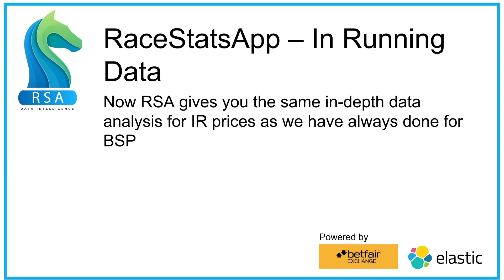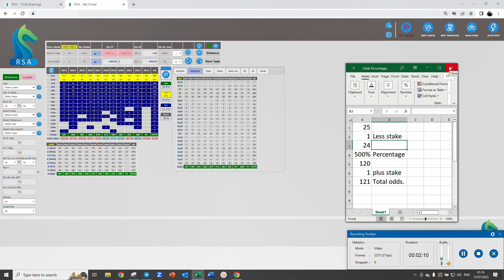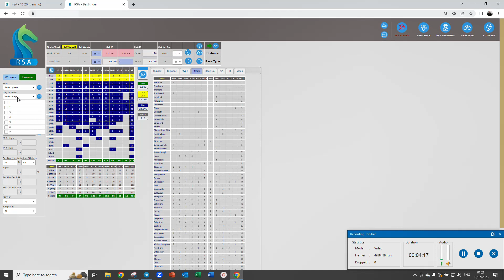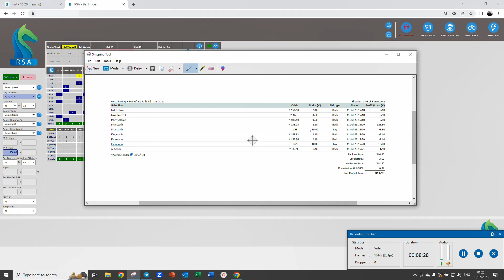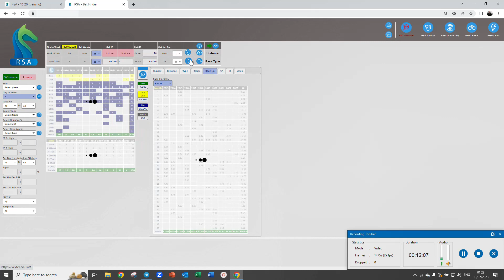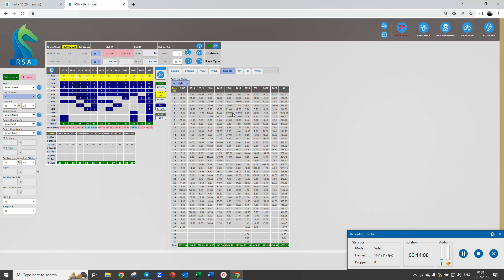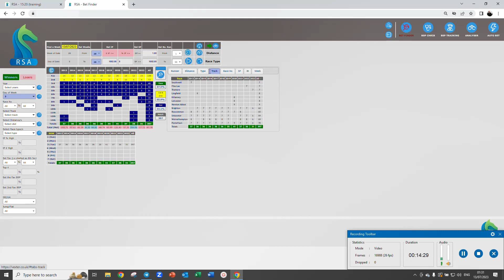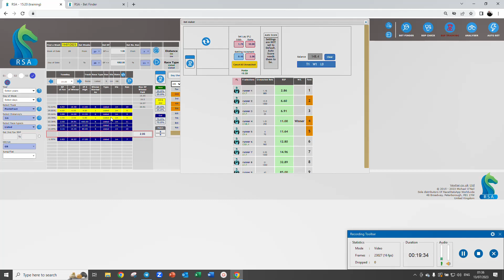RaceStatsApp - In Running Data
RaceStatsApp have added IR data. Now you have the same incredible power to interrogate In-Running Highs and Lows as RSA has always given you for BSP.

Just realised the reason for my Bet at Ponte not showing in Training for the same win ££ as I did get was because Training uses Betfair published Highs and as the official high was 290 the 720 bet was not taken in training but was in live play.